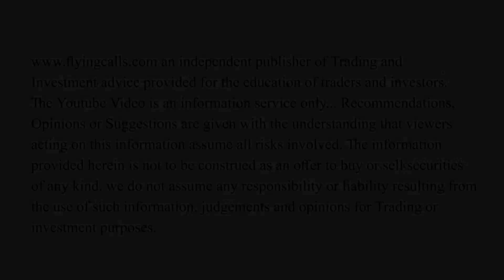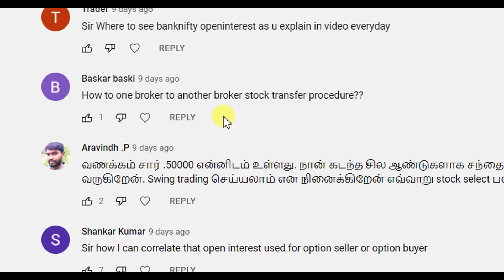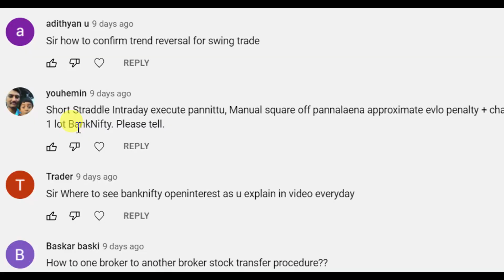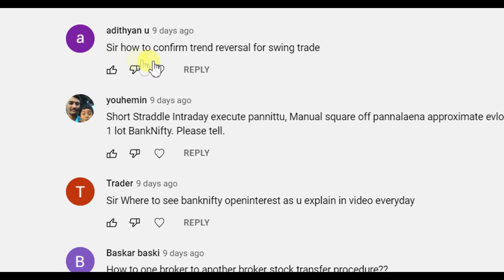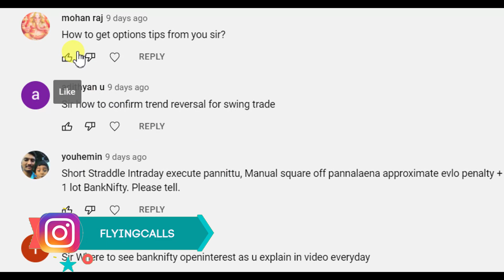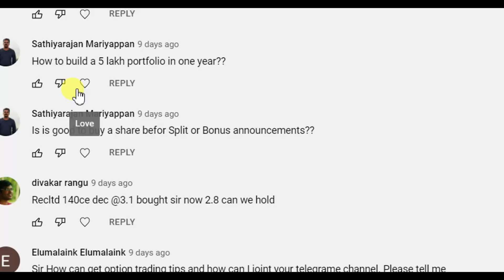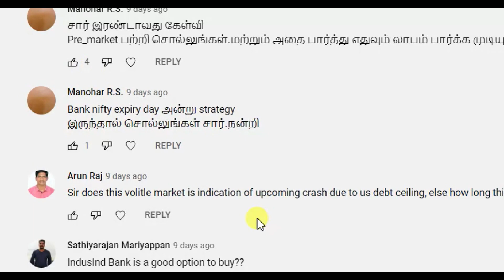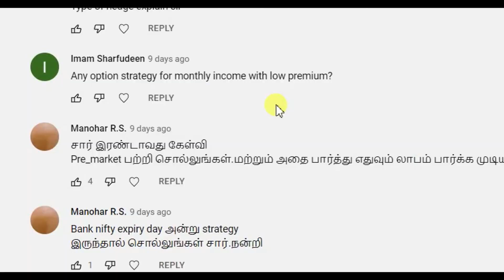Shares எப்படி மாற்றுவது ? | Option Square-Up பண்ணவில்லை என்றால் எவ்வளவு Penalty ? Swing Trade ?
வாழ்க வளமுடன்.

Youtube : Flyingcalls and Arjun Pangu Market

நீங்களும் கோடிஸ்வரனாக வாங்க வேண்டிய பங்கு. (முதல் பங்கு )  Do you want